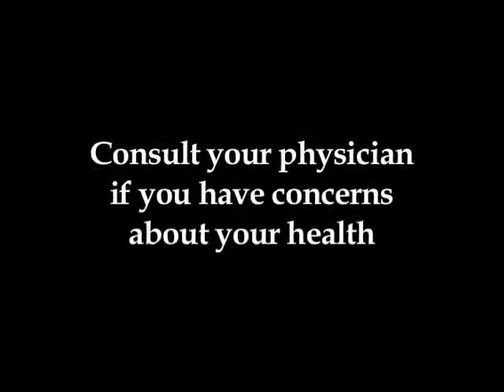Parkview Healthy Living - Eating Organically and Locally III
Healthy Living is produced by Parkview Adventist Medical Center located in Brunswick Maine.